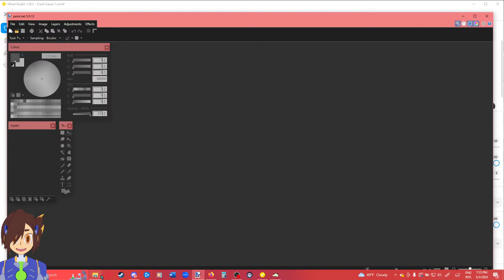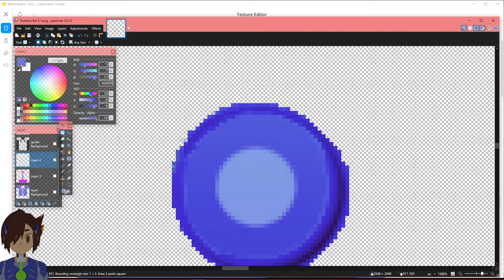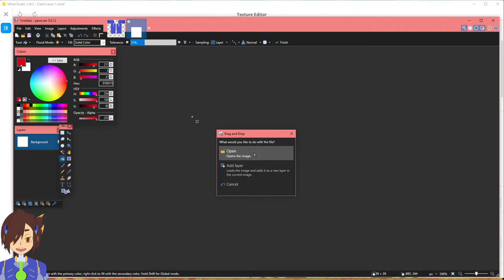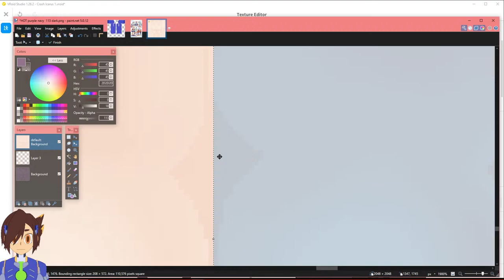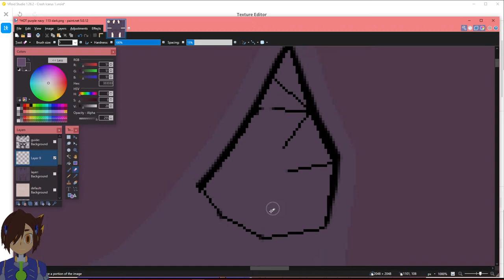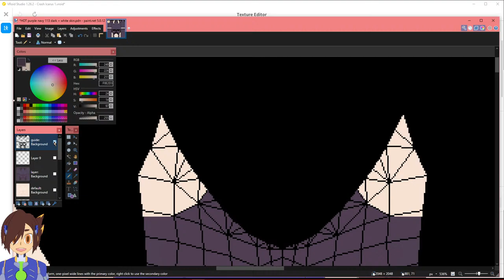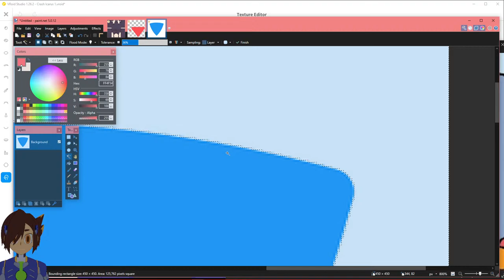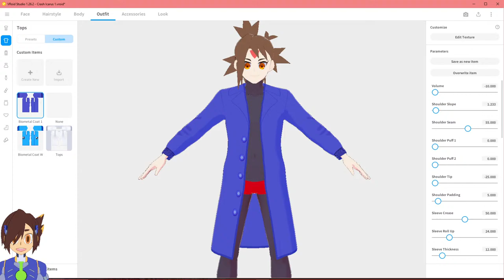art noob works in Vroid studio 3.2.2024 | Crash Icarus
Still on semi-hiatus; not planning on making content on a dedicated schedule but I want to show that I am, indeed, working on Vroid studio. May also spontaneously stream something my friends and I are doing.

Crash
I'm a new streamer and have no idea what I'm doing! Trying to see if I like streaming or if I prefer to just be a lurker. Thanks for clicking on me!

PNG Model credit to @DirtNolk on Twitter/X